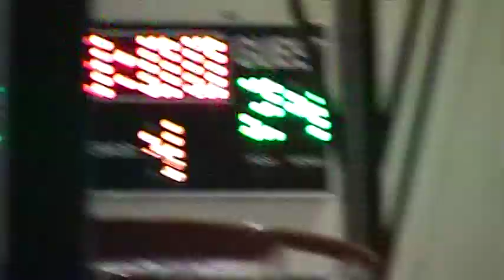Spring 2010 Tournament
Game Action